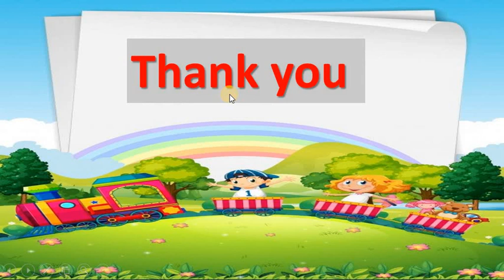Gujarati Medium - STD - 2 - GUJARATI - ક થી બ સુધીની બારાક્ષરી